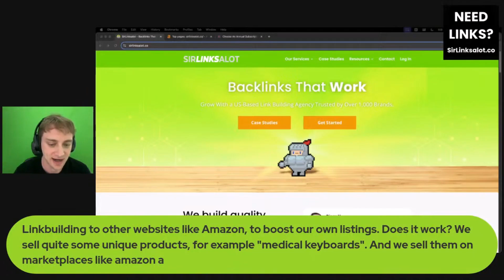Backlinks BOOST Amazon Product Listings?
Learn if and how backlinks can impact the visibility of Amazon product listings. This video covers backlink types and linking strategies that may enhance product rankings within Amazon’s ecosystem. Find out if driving external traffic to your listings could be the competitive advantage you need.